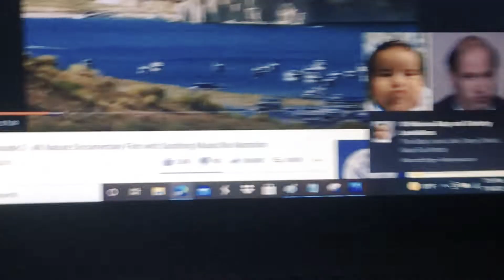Paramount Storm Part 10 (2021)